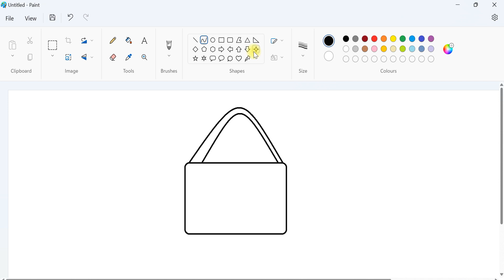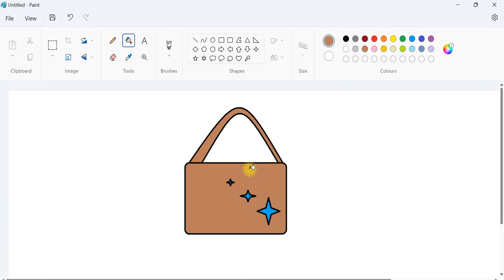Bag MS paint| Children Arts